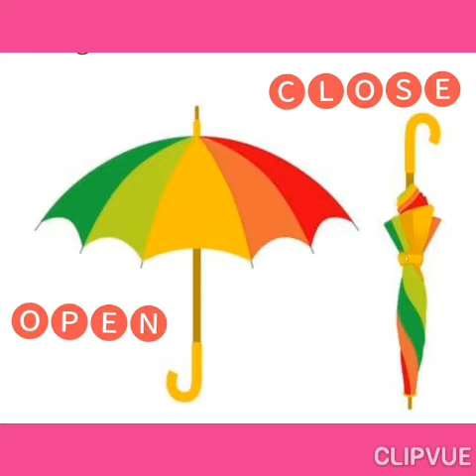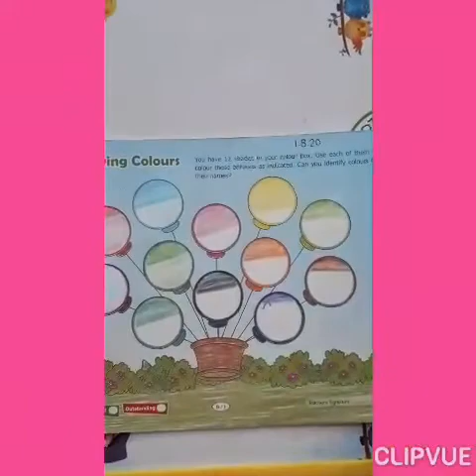CONCEPT OF OPEN AND CLOSE